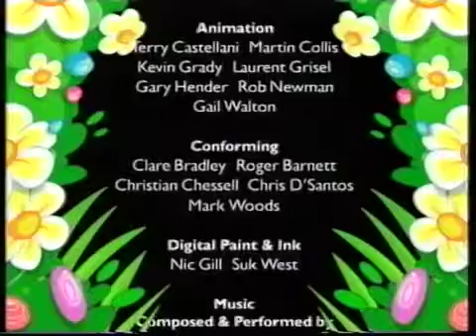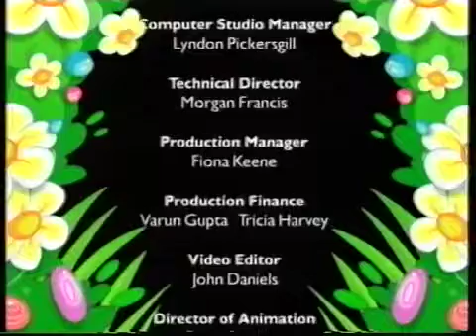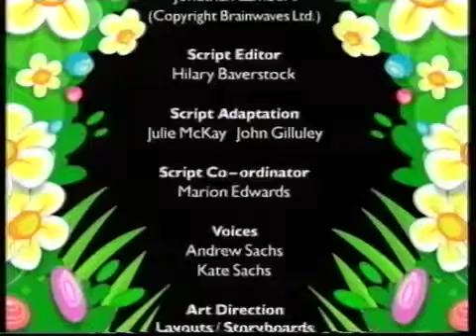CBBC One Continuity - Friday 30th January 1998 (1)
Day 20 of the TV As it Was Advent Calendar: our twentieth Christmas upload leading up to Christmas Day.
Leading out of Wiggly Park, featuring a ChuckleVision promo and a link with Richard McCourt and Otis the Aardvark into Playdays - also features a small mistake!